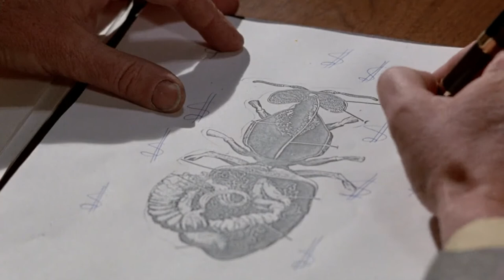Trecho - The Bees - As Abelhas (1978)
The Bees ( As Abelhas) é um filme de terror de 1978 sobre as ferozes abelhas  africanas. O filme foi originalmente escrito e dirigido por Jack Hill, mas ele foi substituído pelo produtor durante as filmagens. A Warner Bros, supostamente pagou à New World Pictures uma grande quantia para que o lançamento do filme fosse adiado até depois de The Swarm (1978) O enredo de The Bees (As Abelhas) envolve um incidente com os enxames do laboratório de pesquisa das abelhas assassinas altamente inteligentes que escapam e atacam pessoas indefesas com a intenção de impedir a destruição do meio ambiente  causado pelo homem.